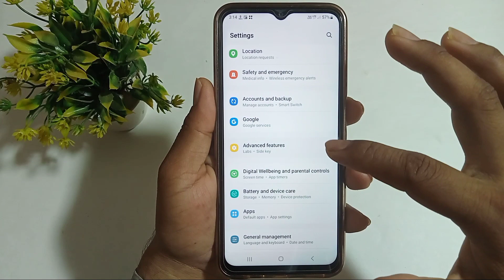Samsung Galaxy a14 tap on off screen setting / Samsung a14 double tap turn on off screen setting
hello doston aaj ki is video mein humne aapko bataya Samsung Galaxy a14 5G mobile mein double tap on off screen setting enable kaise kiya jata hai